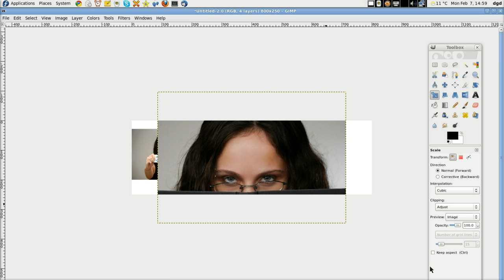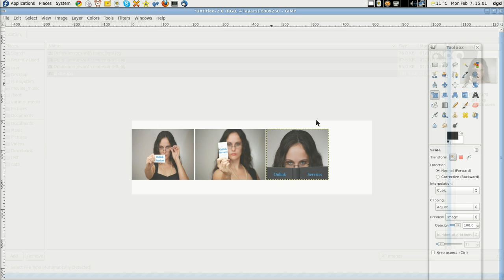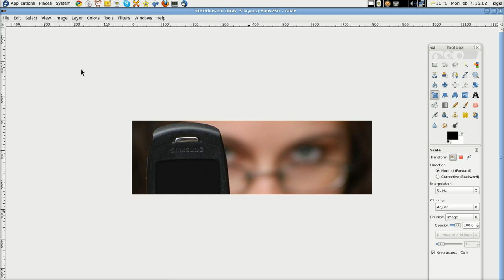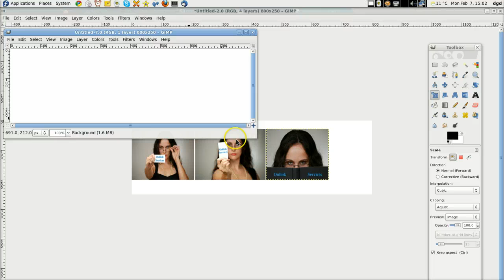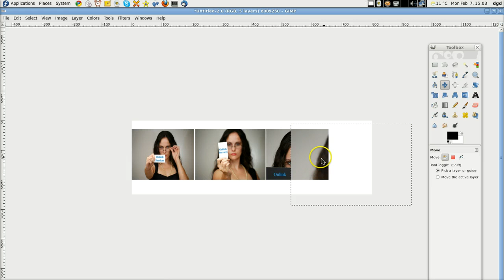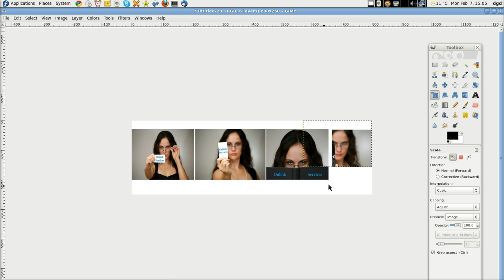GIMP layers and scaling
GIMP devs and supporters would do well to produce a lot more screencasts on how to get more out of GIMP.